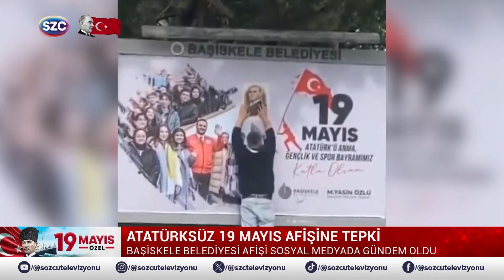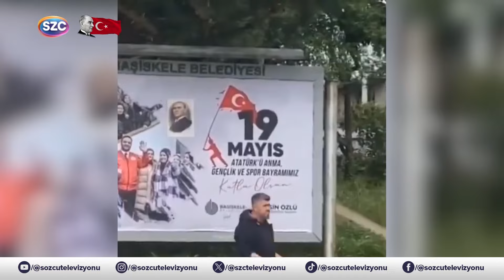O Belediye 19 Mayıs'ta Atatürk'ü Anmadı! Vatandaştan Tokat Gibi Yanıt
Digiturk: 60
D-smart: 93
Turkcell TV Plus: 69
Tivibu: 69
Türksat Kablo TV: 76